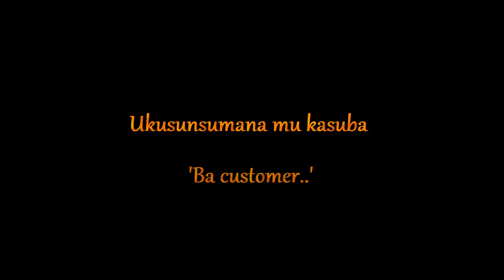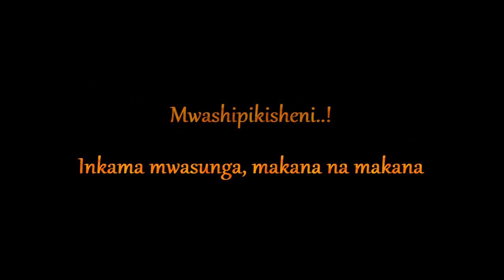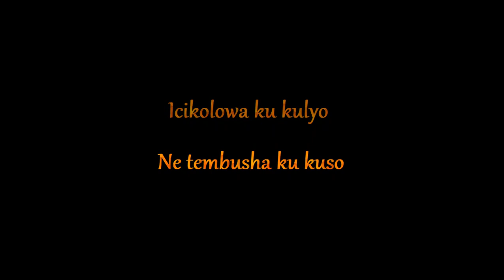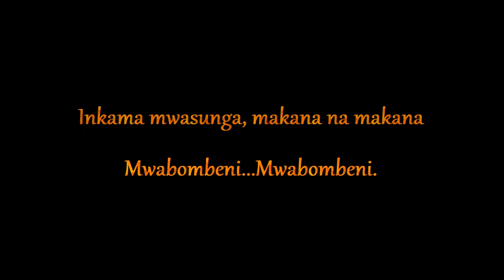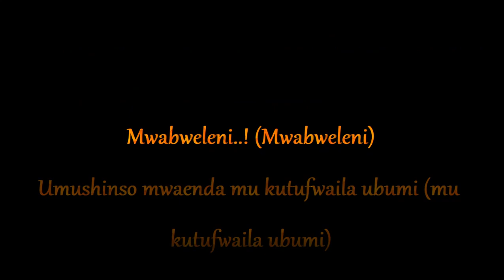Lily T ft Nathan Nyirenda - Mwabombeni || Scrolling Lyrics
It's the end of the year again. Through the hardships, we are still here. This song is for all the hard workers out there trying to succeed in their efforts..Mwabombeni! The angelic voice of the late songbird, Lily T accompanied by the talented Nathan Nyirenda appreciate your efforts through this song. Mwabombeni! Mwabombeni! Enjoy and sing along.